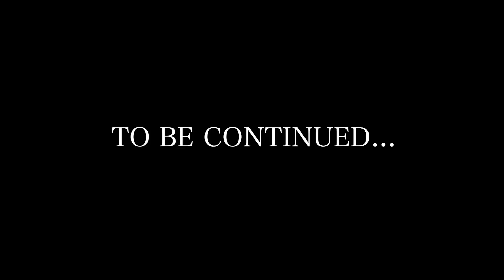Rising Tensions Episode 2